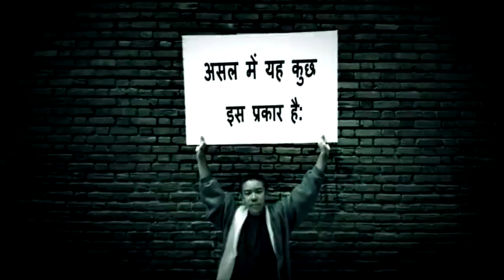#22 60 Social Security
Hindi version of Youth for Human Rights International PSA for Human Rights education done by YHRI-India.